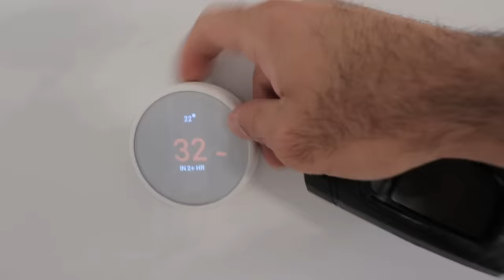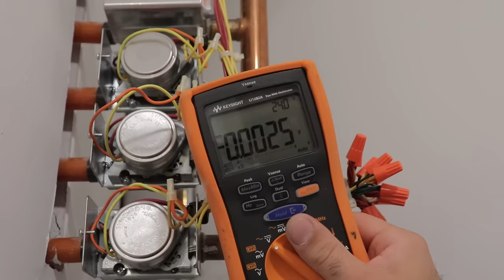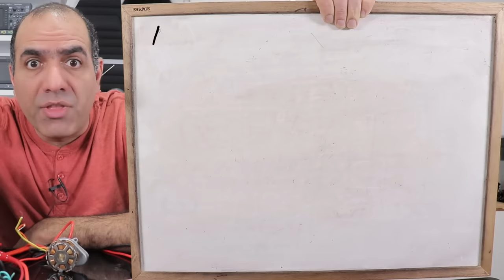Electro-Plumbing Repair… of my home heat zones that won’t heat although the boiler is running fine!!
What?! The title wasn't descriptive enough for you?! Then just watch the video!

Sam Lutfi
Peter Membrey
J4yC33